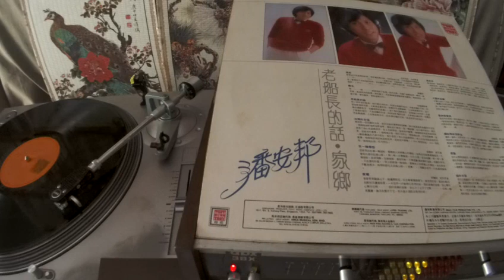潘安邦 Pan An Bang -- a2 歸來